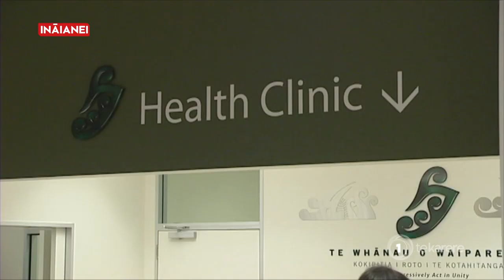Dr Rawiri Jansen talks shop on NZ’s health woes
Heath and medical expert Dr Rawiri Jansen joins Scotty Morrison in the Te Karere studio to talk to NZ’s health system problems and what needs to be done to fix them.